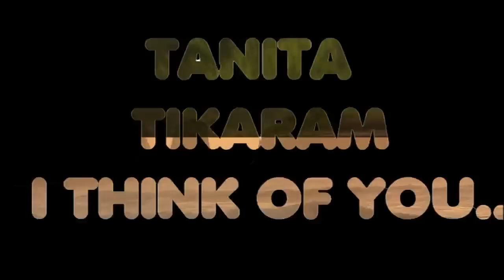I think of you... (E PENSO A TE) TANITA TIKARAM...oneirakiஇڿڰۣ-ڰۣ—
Follow my to GiannaRem  Etsy Shop

 I THINK OF YOU E PENSO A TE TANIKA TIKARAM
Night is falling
I think of you
I'm walking home
And as he calls me, yes I do
And I smile, I can't hide

I don't know where your days are spent
Your lovers and you friends
But I know for sure
Of who you have been thinking

Far beyond the city's lights
Are two who dream a life
Forgive them if they never find their freedom
Their freedom

It's so late
He walks me home
I'm so sorry, I'm so tired

As he calls my name, yes I do